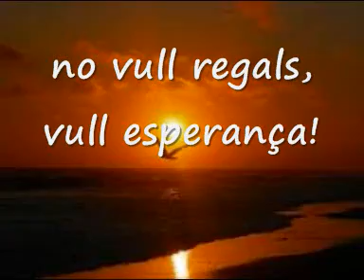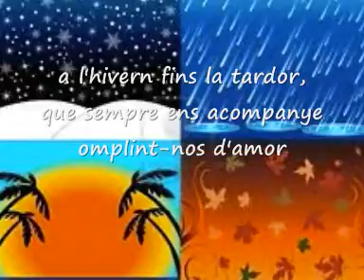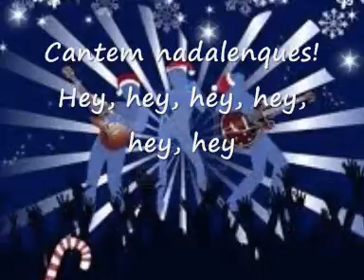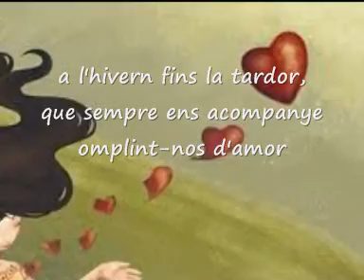NADAL ÉS UNA GRAN FESTA! (Música: "La vida es una fiesta".Xuxa)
Cançó de nadal.Música "La vida es una fiesta" de Xuxa.
Gràcies als meus alumnes Virginia, Esther, Soheib, Laura, Daniel, Micaela, Naiara i Rahim pel temps dedicat.